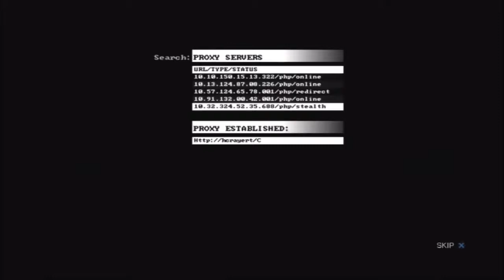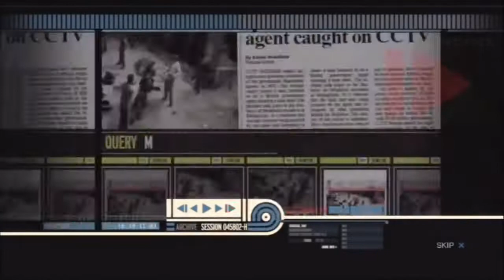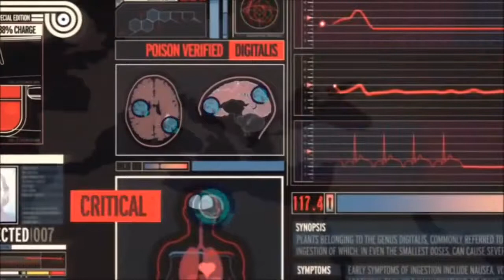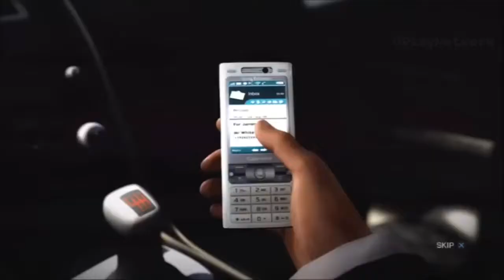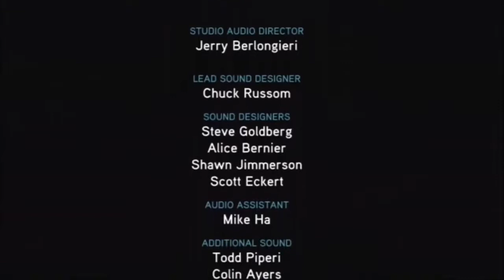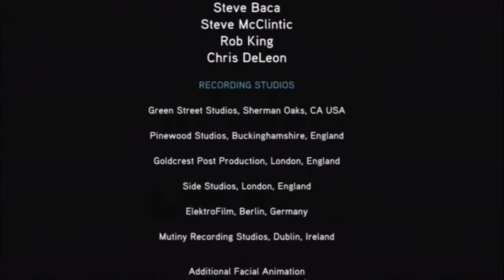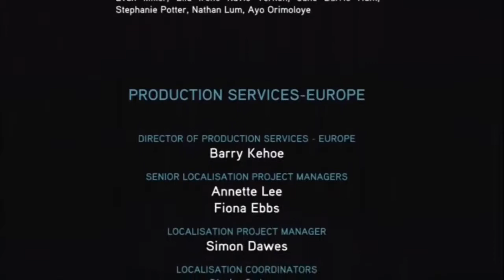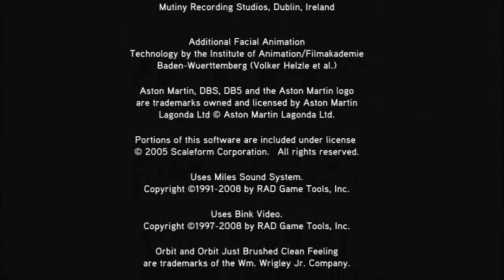007 JAMES BOND : Quantum of Solace All Cinematic Cutscenes Full Game Movie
CAUTION :- Watch Full till End.

ADULTS ONLY :-
Content suitable only for adults ages 18 and up. May include prolonged scenes of intense violence, graphic sexual content and/or gambling with real currency.

__【 click this link for More.】__

Credit by :____________UPlaynetwork Channel

#[INFO]
007: Quantum of Solace is a first-person shooter (third-person shooter for PlayStation 2 and DS) video game based on the films Casino Royale and Quantum of Solace. The game was released for Microsoft Windows, Nintendo DS, PlayStation 2, PlayStation 3, Wii and Xbox 360. The game was released on October 31, 2008 in Europe, November 4, 2008 in North America, and November 19, 2008 in AustraliaThe game's release coincided with the release of Quantum of Solace.The game is the first James Bond title published by Activision; the company acquired the video game licence to the James Bond franchise in 2006.The game was released on the Xbox 360 and PlayStation 3 and primarily developed by Treyarch, the game was ported later to other platforms by three other companies: Beenox, Vicarious Visions and Eurocom. It is powered by the Call of Duty 4 game engine. It is also the first James Bond video game to be released on a seventh generation console as well as the first to feature Daniel Craig's voice and likeness, as well as those of Eva Green, Judi Dench, Mads Mikkelsen, Olga Kurylenko and Mathieu Amalric.